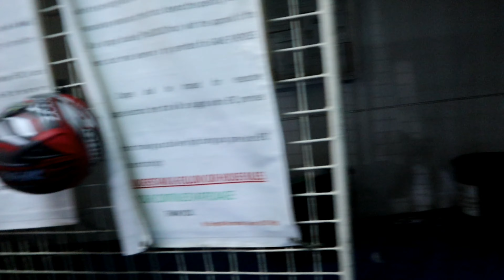Team Boss Jerzon Vlog Game Higlights. Sayang talo lng muna sobrang malas lng talaga.